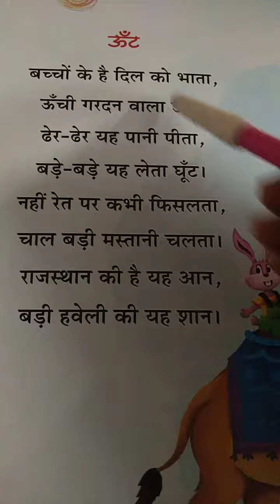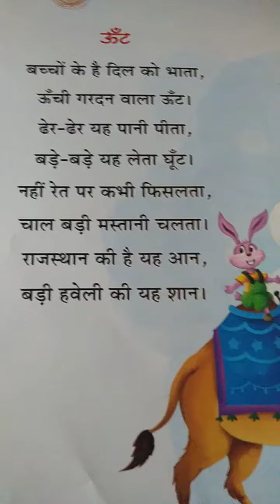कविता- ऊंट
कक्षा यूकेजी